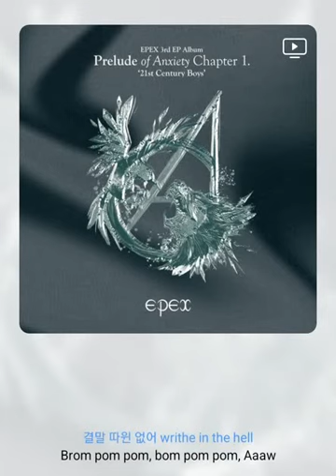EPEX (이펙스) - 학원歌